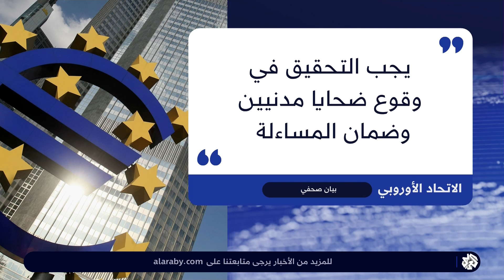فلسطين .. قلق أوروبي من استعمال الاحتلال للقوة المميتة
أعربت بعثة الاتحاد الأوروبي في فلسطين عن قلقها من استخدام الاحتلال "القوة المميتة" وطالبت بفتح تحقيق في وقوع ضحايا مدنيين.